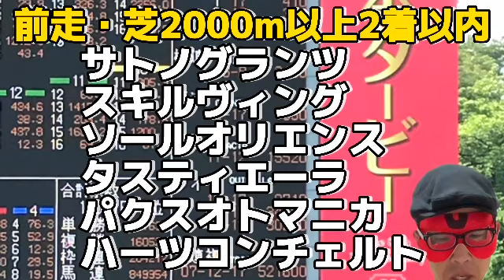第90回日本ダービー（2023.5.28 東京競馬場）三心占い🏇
第90回日本ダービー（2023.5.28 東京競馬場）三心占い結果🏇

🎯芝複勝率100%
→2着ソールオリエンス
🎯皐月賞4着以内or4番人気以内
→1着タスティエーラ、2着ソールオリエンス
🎯前走・芝2000m以上2着以内
→1着タスティエーラ、2着ソールオリエンス、3着ハーツコンチェルト